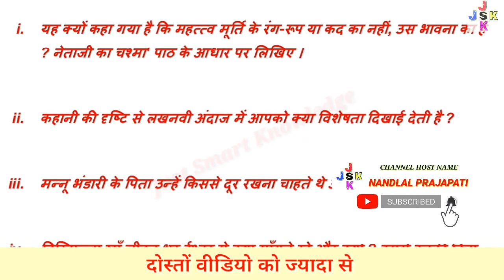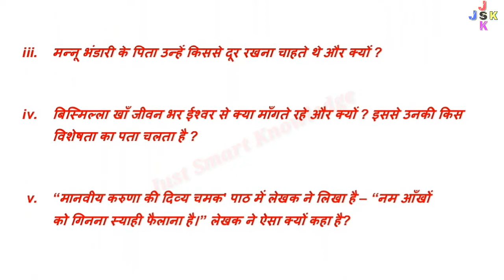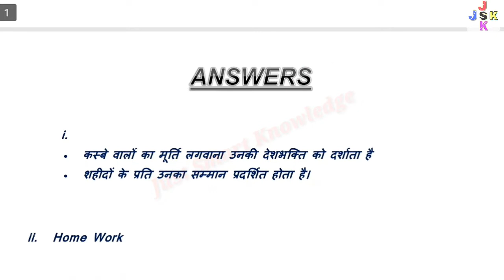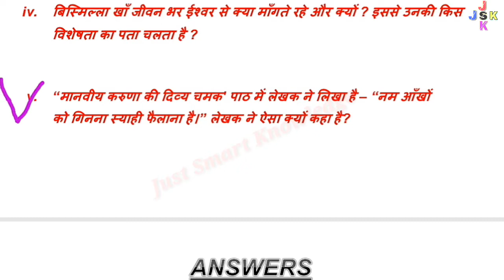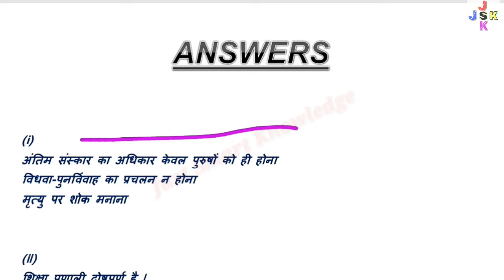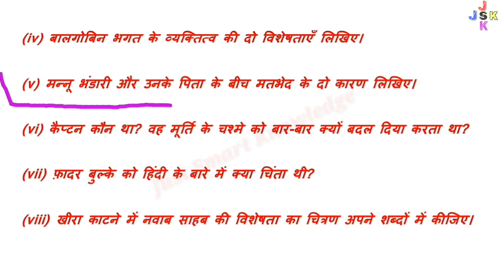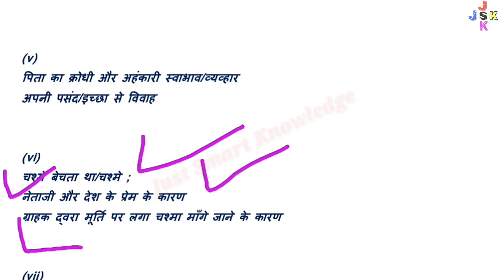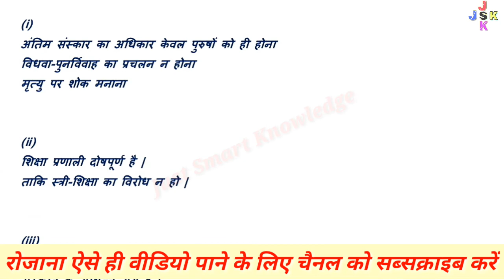Class 10th Hindi 2 Marks Important Question and answer | 10th Board Exam 2020